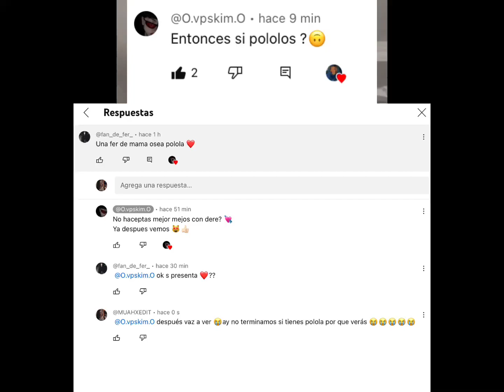Mira si no entiendes soy @Andyen1 pero esa cuenta casi ni la uso pero 😭me das ganas de matarme